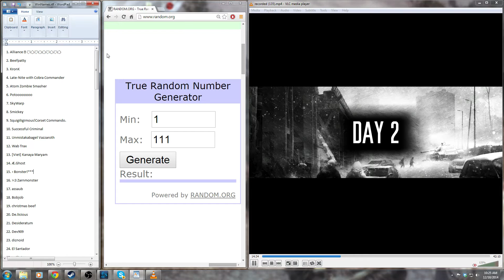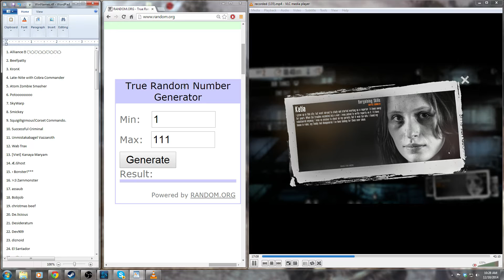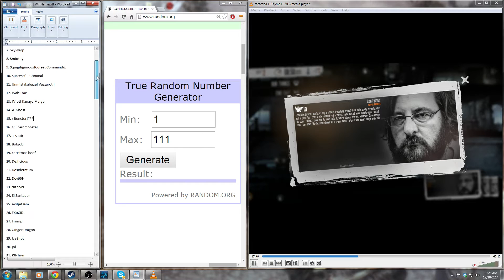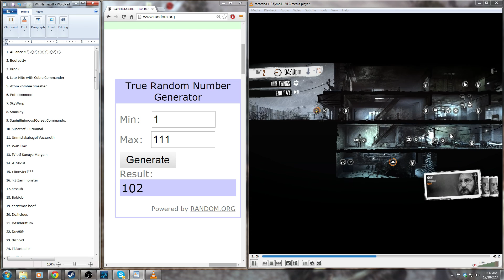Steam Group Giveaway results